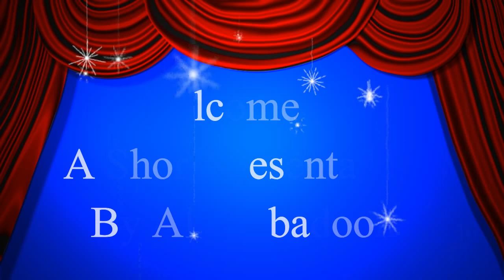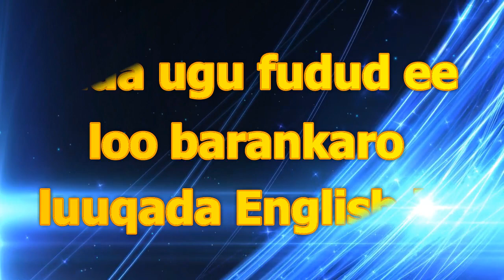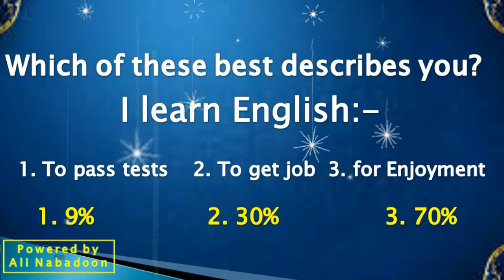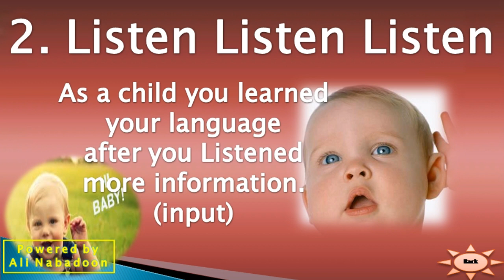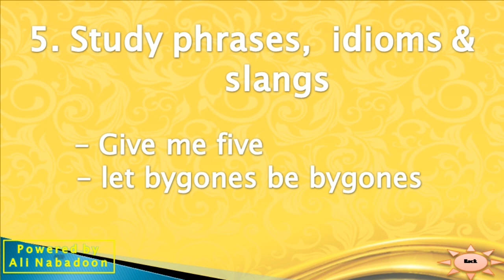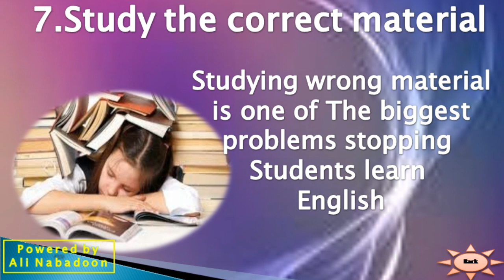Sida ugu Fudud ee loo barankaro luuqada English ka (1)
cashar kooban oo ku saabsan sida ugu fudud ee loo barankaro luuqada english ka oo uu soo jeedinayo walaalkeen Cali Axmed Maxmed (Cali Nabadoon). waxan rajaynayaa inuu anfidoono oo ay ka faaidaysan doonaanan arday badan.
Waa talo ku socota ardayda dadaalaysa doonaysana inay bartaan luuqadan